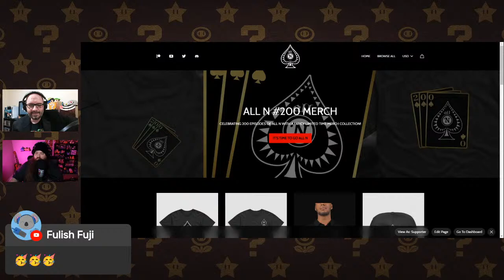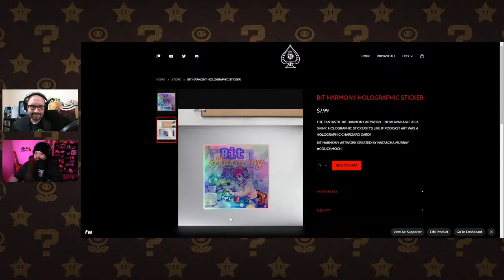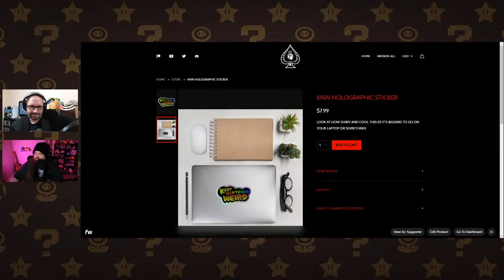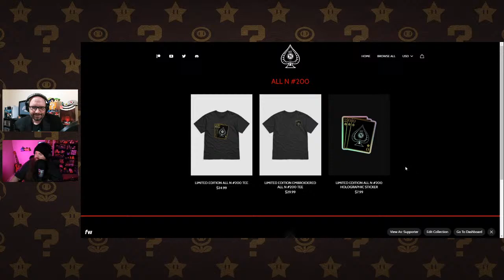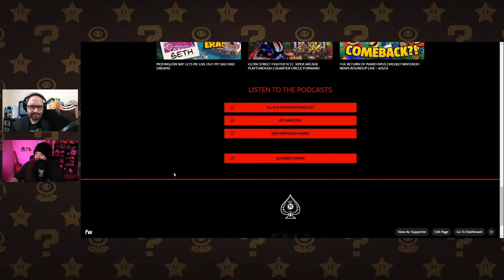All N #200 LIVE! 🎆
In celebration of 200 episodes of All N: a Nintendo podcast... we're doing this one LIVE! Community submissions. A special Top Five. A special guest interview for the Indie Showcase. Exciting announcements. Surprises. Shadow drops? Should be a fun time!

00:00 Intro
13:10 Episode 200 community submissions
23:18 What have we been up to?
46:50 Top 5 Times We Powered Up To 200%
1:27:41 Indie Showcase: Beastieball & Catchin' Up w/ Greg Lobanov
2:13:18 Episode 200 Special Announcements
2:41:40 Outro